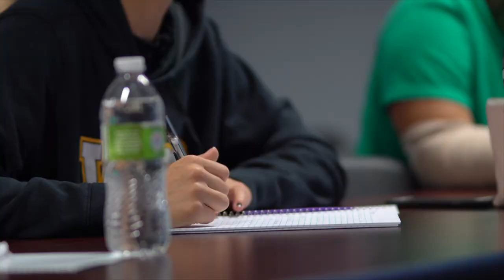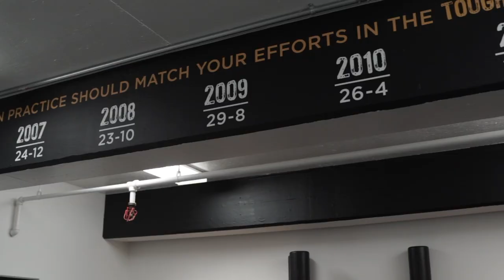The Life of a Student Athlete at Wayne State College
WSC volleyball player, Tarrin Beller, discusses life as a NCAA Division II athlete at Wayne State College. Featuring WSC Athletic Director, Mike Powicki.